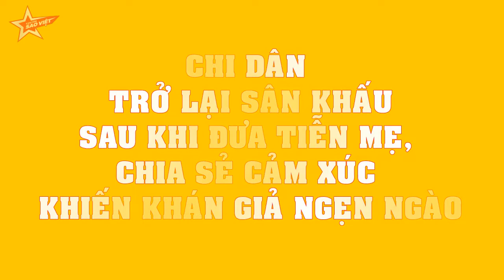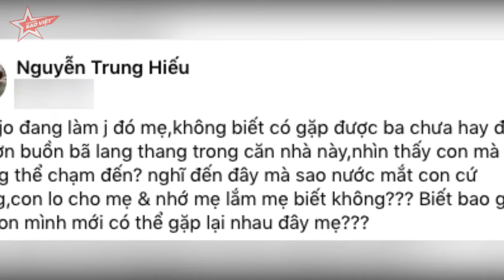Chi Dân TRỞ LẠI sân khấu sau khi ĐƯA TIỄN mẹ, chia sẻ cảm xúc khiến khán giả NGẸN NGÀO